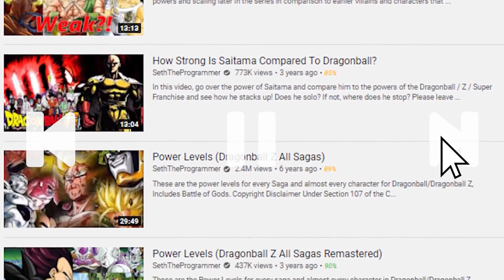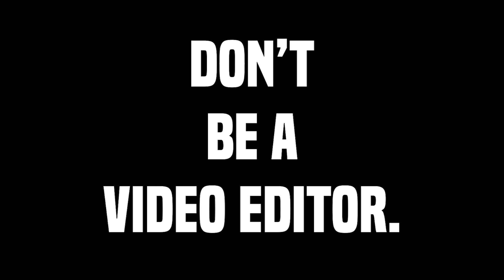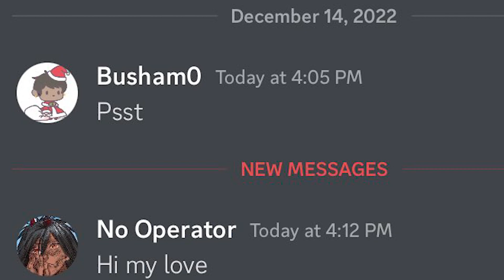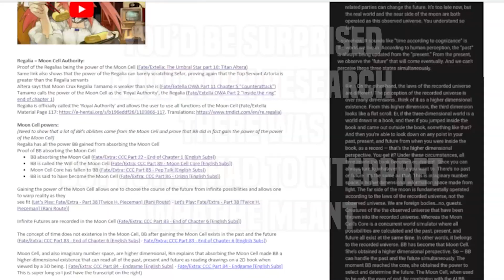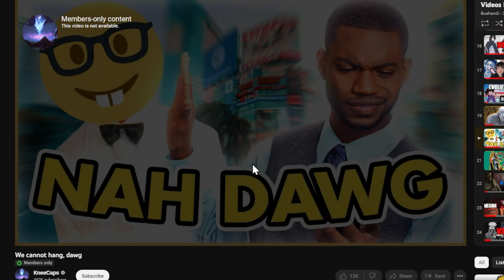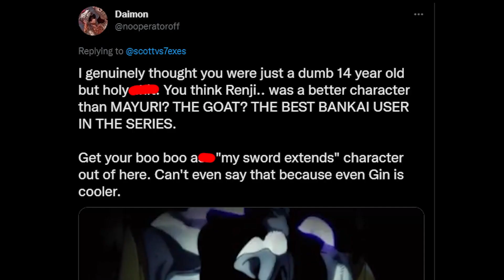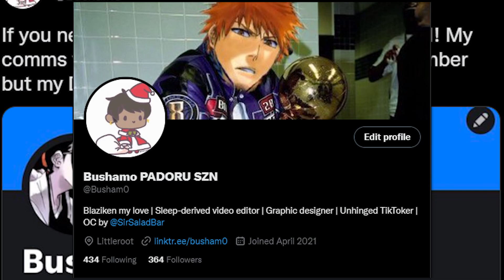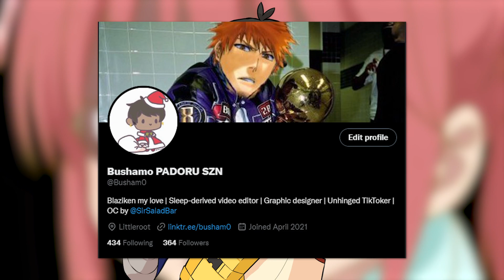Don't Be A Video Editor.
Hey guys! My name is Busham0 or Bushamo, and I am a video editor with over 5 years of experience editing for content creators online. I have been editing anime, manga, powrscaling, analytical, podcast and stream highlight content in programs like Adobe Premiere, After Effects, Final Cut Pro and Davinci Resolve and I'm here to tell you why you-what am I doing, you can read the title.

Thank you to everyone who made an appearance in this video and has commissioned me for editing in the past: